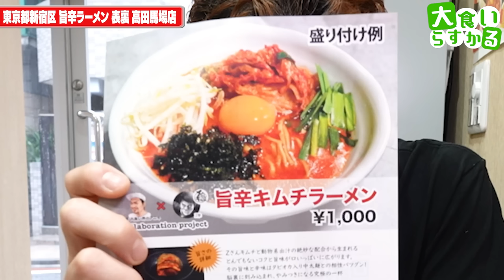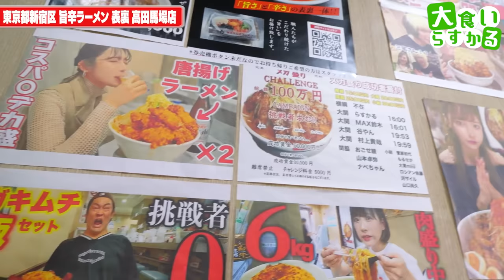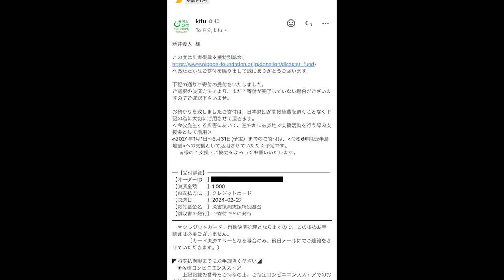【大食い】米と酒に絶対合う！濃厚旨辛キムチラーメンを爆盛りにしたら至高過ぎるw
旨辛ラーメン 表裏 高田馬場店
東京都新宿区高田馬場2-14-27

今回は久しぶりの表裏さんで限定のキムチラーメン！
運転だから無理だったけどこれはビール片手に食いてぇ